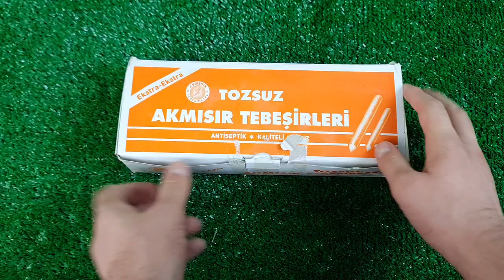Rafadan Tayfa, Çizgi Film, Trt Çocuk, ibi ve tosi,Doru, Masa ile Koca Ayl,Kafa Degistirme/SOAP/SABUN